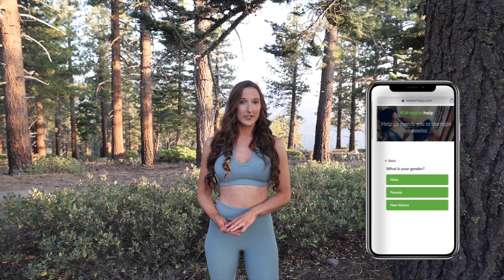Ford F250 Off Road Overland Truck Camper to Top of a Mountain - Camping - Swimming in Secret Cove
Hello my friend! Today I want to take you on a quick off road camping trip to the top of a mountain. Looking for a secret cove to swim in and making a little sushi burrito! Nothing like the view from the top of a mountain, it's amazing!

xoxo,
Hannah